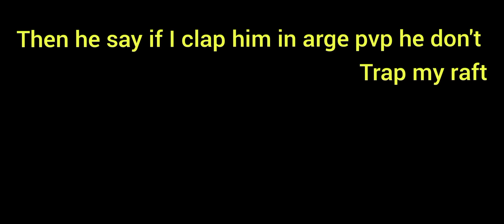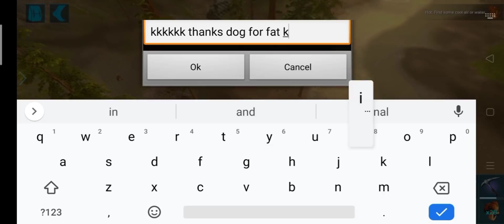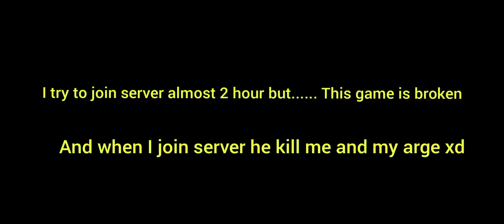[ARK MOBILE] - [ARGE PVP AND STOLEING TAMES!] - [PVXC SERIES DAY-3]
JOIN DISCORD SERVER IF YOU WANT TO TALK WITH ME! 😆

CHECK MY FRIEND CHANNEL IF YOU WANT TO SEE OP FREE FIRE VIDEO 🐱